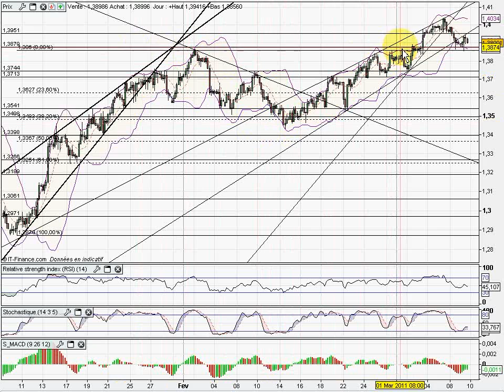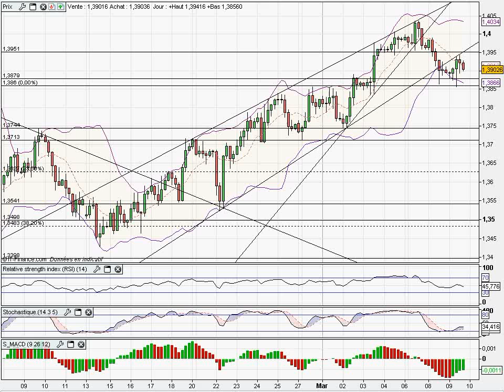Analyse Vidéo du FOREX 09/03/2011 par boursikoter.com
Stratégie forex analyse technique des principales paires forex, et présentation de stratégies forex et signaux de trading gratuits.